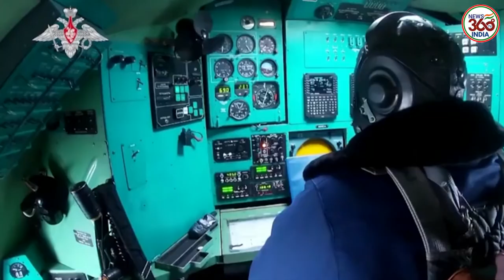Russia launches intercontinental ballistic missile as part of nuclear drills-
न्यूक्लियर ड्रिल कर रूस ने दिखाई ताकत, ब्लैक सी में भी उतरी रसियन नेवी... यूक्रेन संकट गहराया
A Russian intercontinental missile is launched in a drill by Vladimir Putin's nuclear forces - as the threat level increases.

The Kremlin said Russia had successfully test-launched hypersonic and cruise missiles at sea and land-based targets during the exercises by Russia's nuclear forces.

The drills follow a huge series of manoeuvres by Russia's armed forces in the past four months that have included a build-up of troops - estimated by the West to number 150,000 or more - to the north, east and south of Ukraine.

Europe is closer to war than it has been for 70 years as Russia sits on the brink of launching a full scale invasion of Ukraine, a minister warned.

Armed Forces minister James Heappey said he fears "we are closer than we've been on this continent" to conflict since the opening days of the Cold War.

Boris Johnson warns Vladimir Putin he will face decades of ‘bloodshed and misery’ if his troops invade Ukraine